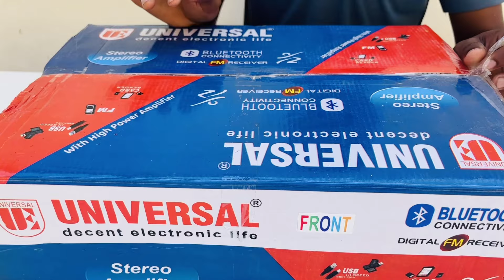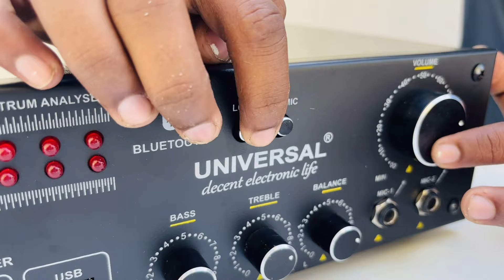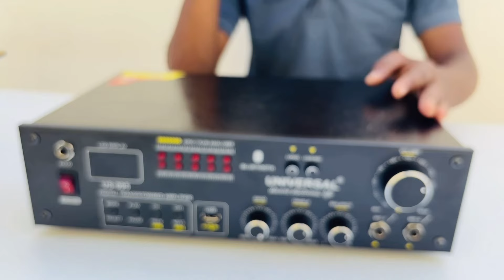Diwali offer US 0-95 stereo amplifier home purpose | best budget bluetooth universal amplifier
sound testing video ~ universal amplifier sound testing || low budget best amplifier for home soundTesting(2)